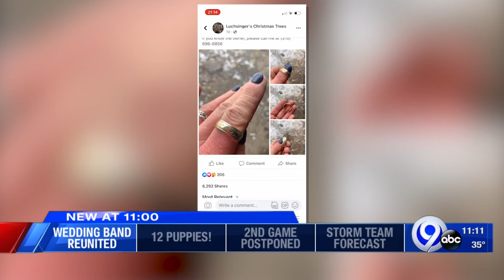Missing wedding band reunited with its owner